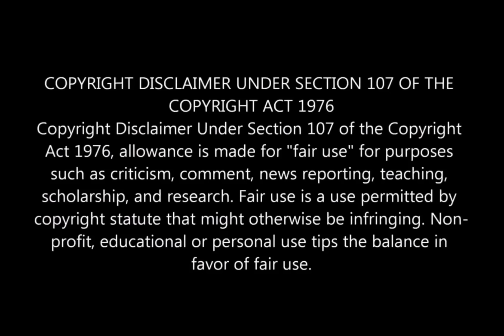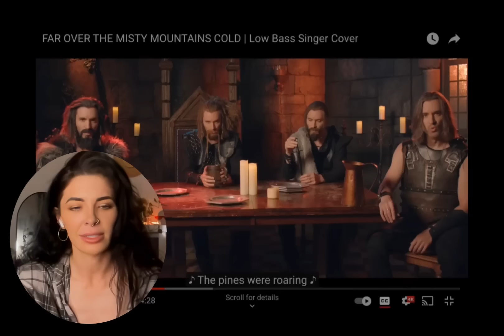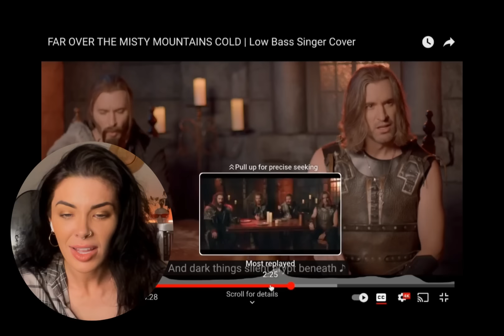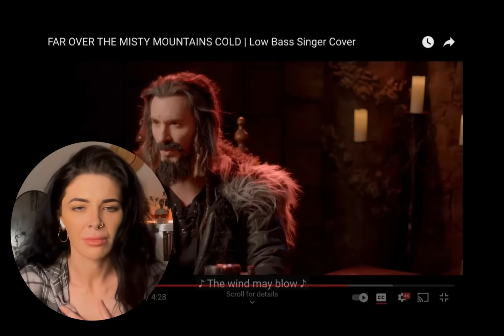Geoff Castellucci - "Far Over The Misty Mountains Cold" - REACTION!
I forgot to hit record on my main camera like the true genius I am all because I was too eager to get into this video - so apologies for that.

But this was just so so good.